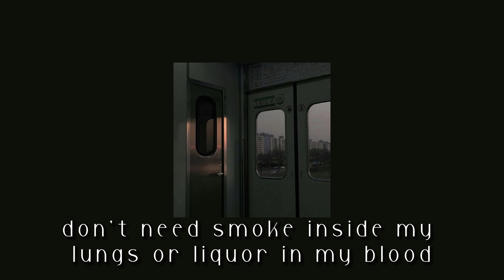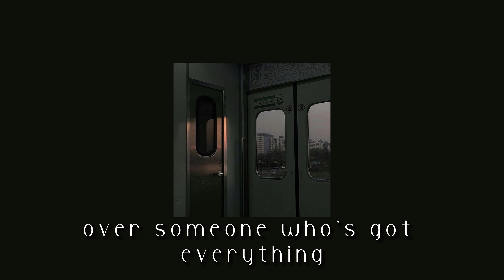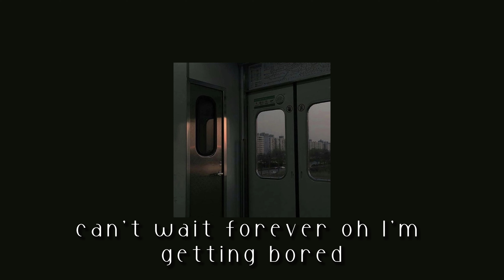what a shame sped up lyrics